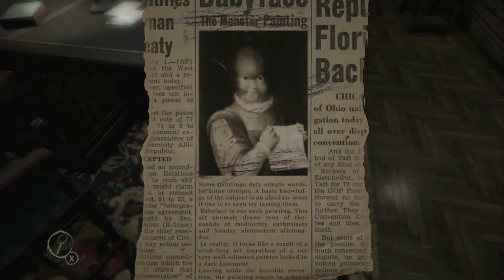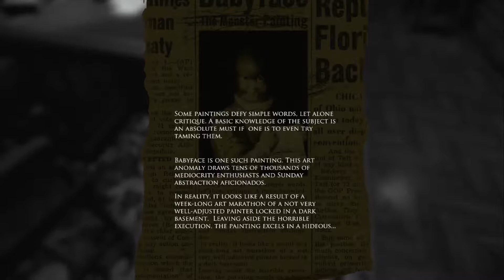Layers of Fear: "Depravity by the Digits" (Ep. 6)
A bit of a shorter episode this time. I didn't want the last one to run too long so... Ta-da! Anywho... We're gonna change it up a bit for the next video or so... Variety is the spice of life or some such.